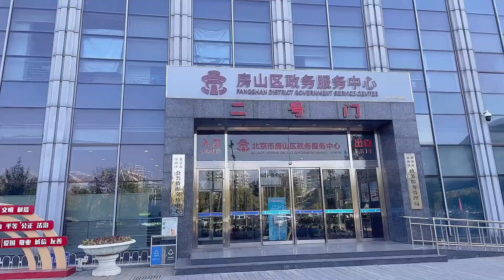在北京花5万买个地下车位真划算，去交契税办产权证，以后装上充电桩后太香了#日常vlog#家庭日常#记录真实生活